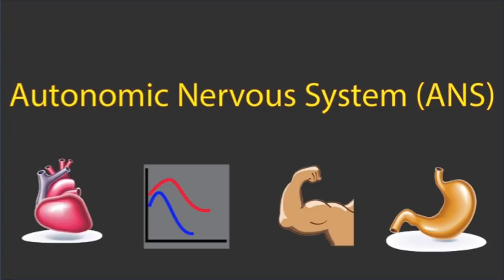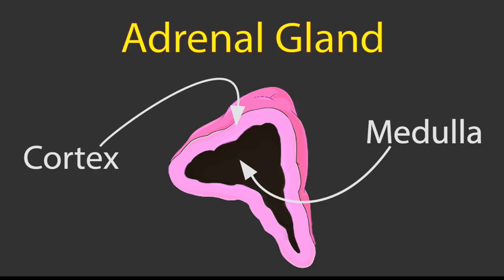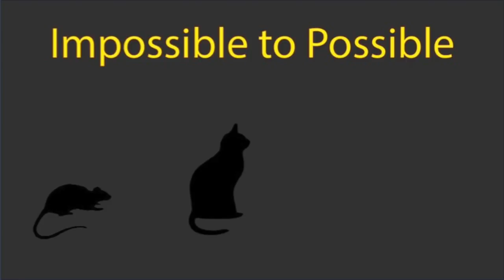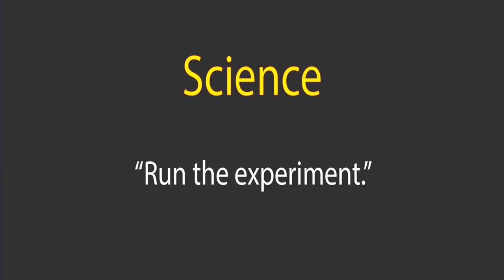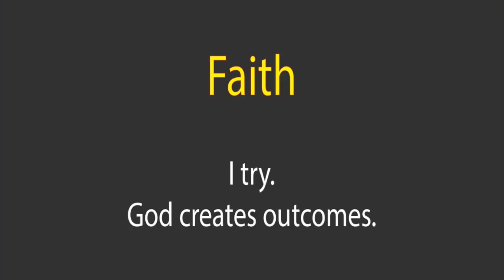Operation: Adrenal Gland | Doug Lindsay | TEDxGatewayArchSalon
Doug Lindsay got himself out of bed. His hospital bed. After 11 years. By becoming the lead researcher on his own rare condition. After talking with dozens of experts, Doug uncovered and adapted a 1920s, animal surgery into modern, human surgery. It worked. Doug Lindsay got himself out of bed, and now he’s dedicated to helping others make unlikely things happen.
 Today, Doug is a biologist and a sought-after keynote speaker.  He also designs workshops that train business, science, academic and medical leaders in the skills it takes to make unlikely things happen. He's been a Stanford Medicine X ePatient Scholar and part of Stanford Medicine X's inaugural Emerging Leaders Program.

Doug uses his personal medical story and his creativity to help people and organizations understand how hope can change their assessment of the problems they face, and how that can lead to success, sometimes even in seemingly impossible situations.

Facebook: @speaker.doug.lindsay This talk was given at a TEDx event using the TED conference format but independently organized by a local community.